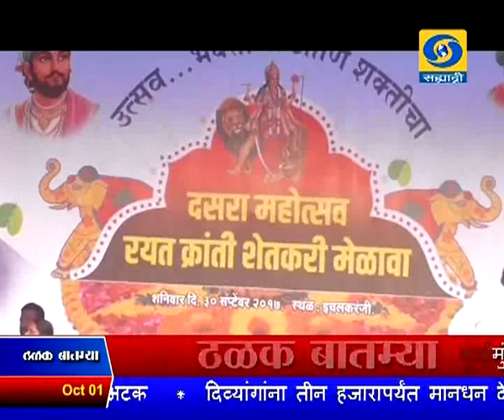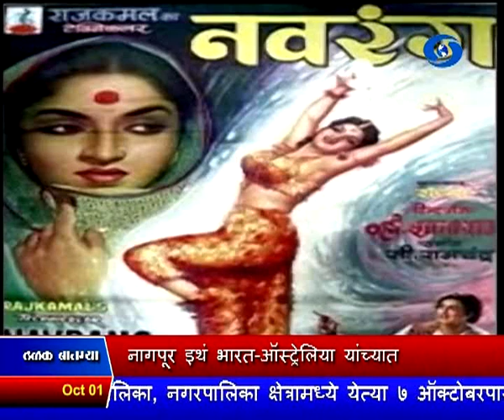सकाळी साडेआठच्या बातम्या, दूरदर्शन सह्याद्री वाहिनी..(०१ ऑक्टोबर २०१७)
ठळक बातम्या. राष्ट्रपती रामनाथ कोविंद यांच्या हस्ते आज होणार शिर्डी आंतरराष्ट्रीय विमानतळाचं उद्घाटन

सरकार समान विकासाकरता कटिबध्द असून, आरक्षण रद्द होणार नाही - नितीन गडकरी

मुंबईतील रेल्वे स्थानकांत पादचारी पूल अनिवार्य गर्दीच्या स्थानकांवर अतिरिक्त सरकते जिने बसवणार - रेल्वेमंत्री पियुष गोयल

बलिदानाचं प्रतिक असलेल्या मोहर्रम निमित्त आज देशभरात धार्मिक कार्यक्रमांचं आयोजन

नागपूर इथं भारत - ऑस्ट्रेलिया यांच्यात अंतिम एकदिवसीय क्रिकेट सामना, भारत मालिकेत ३-१ नं आघाडीवर